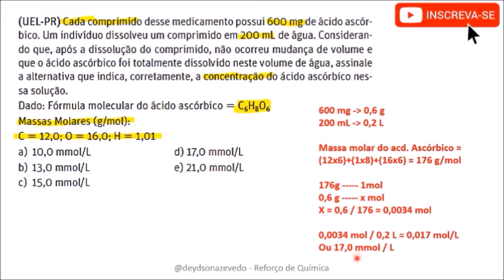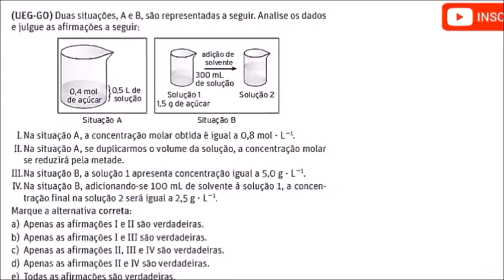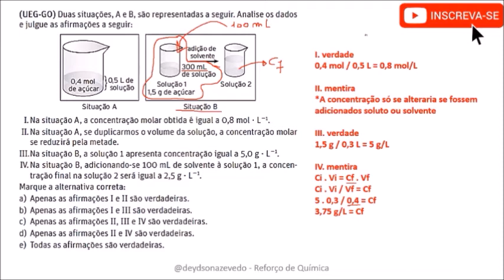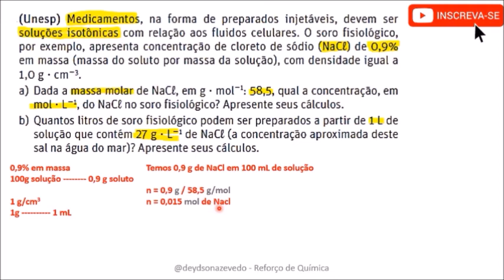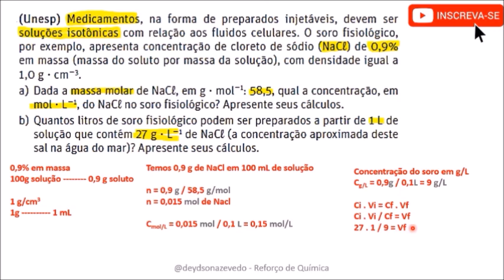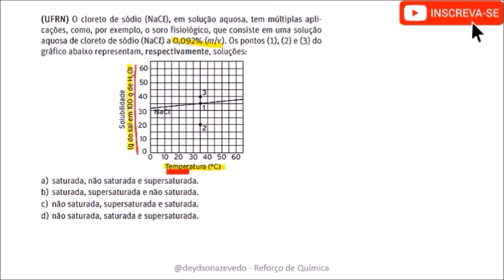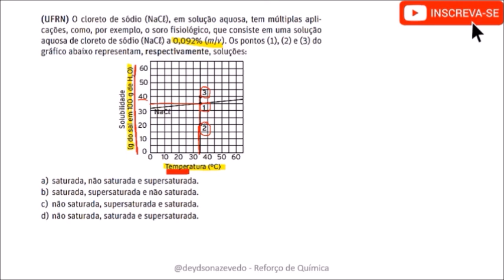SOLUÇÕES - Listas de exercícios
Meu IG: @deydsonazedo
Natal - RN